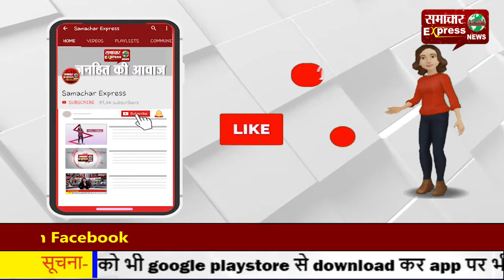कृषि कानूनों में किसान की जमीन नहीं छीनी जाएगी, एमएसपी पहले की तरह ही लागू रहेगा